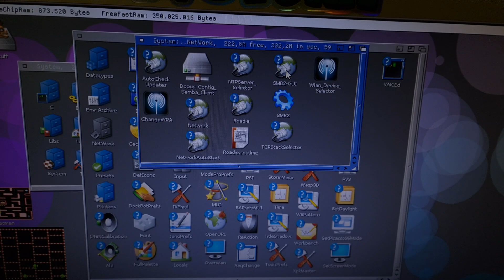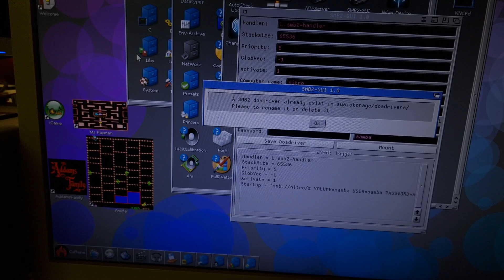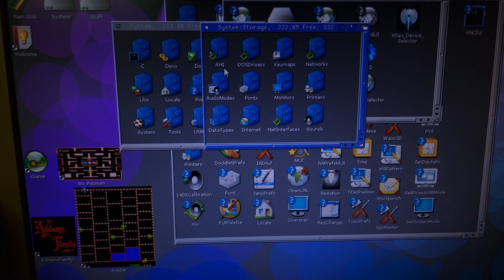CaffeineOS_Storm SMB2-GUI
"...A GUI to create dos drivers for SMB2 handler.
A dosdriver named SMB2 will be saved to sys:storage/dosdrivers/
You can mount it after save it. "